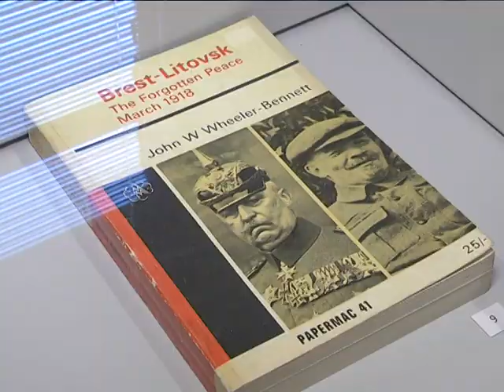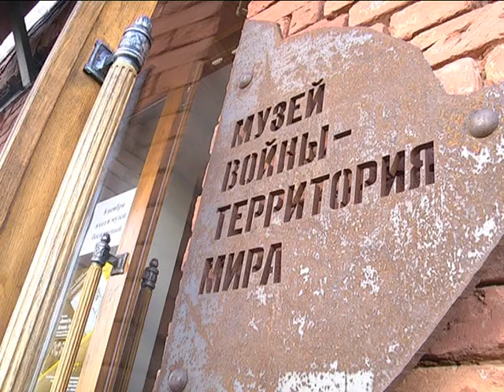2016-11-09 г. Брест. Выставка «Крепость. История. Раритеты». Новости на Буг-ТВ.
Выставка «Крепость. История. Раритеты» была торжественно открыта накануне в областном центре Брестчины. Расположена экспозиция в выставочном зале «Музея войны – территории мира». Всего здесь представлено более 180 экспонатов, большинство для общественного просмотра доступны впервые. Все они так или иначе связанных с одним из важнейших исторических мест нашей страны – Брестской крепостью. Подробности в следующем материале выпуска.